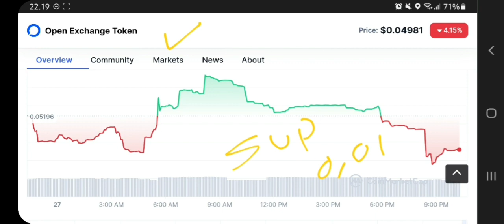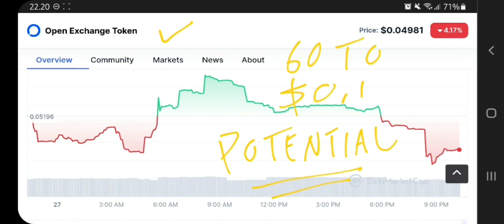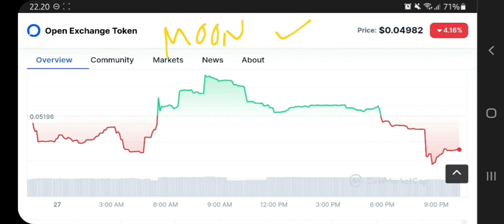OPEN EXCHANGE TOKEN TO THE MOON‼️ OX PRICE PREDICTION GO TO $0,1 IS REAL⁉️ POTENTIAL CRYPTO TOKEN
open exchange token pump